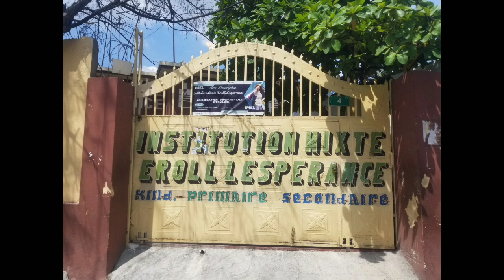REINE MATAYAH, COMMEMORE 218ème ANNIVERSAIRE LAMORT JEAN JACQUES DESSALINNES CE 17 OCTOBRE 2024...